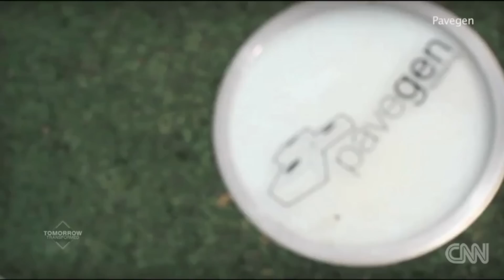Pavegen on CNN News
Pavegen were featured in CNN's Tomorrow Transformed; cited as the "ultimate renewable energy" by news reporter, Richard Quest.

Tomorrow Transformed explores innovative approaches and opportunities in business and society through technology, focusing on the key areas of transport, media, finance and energy.